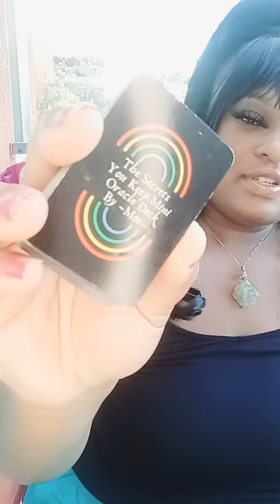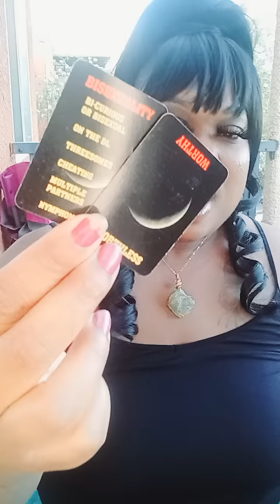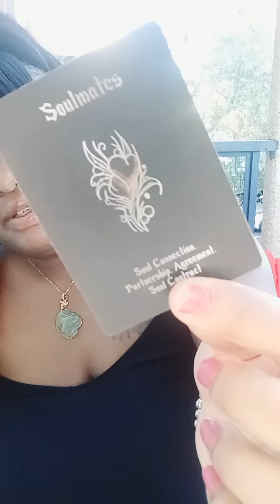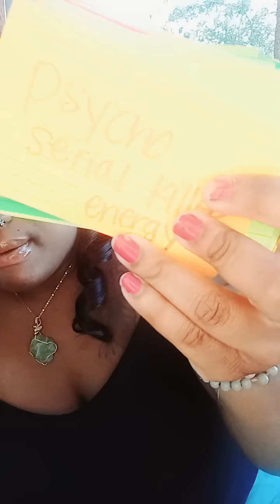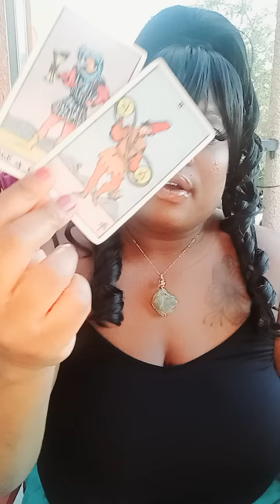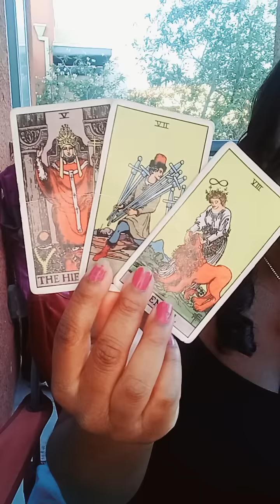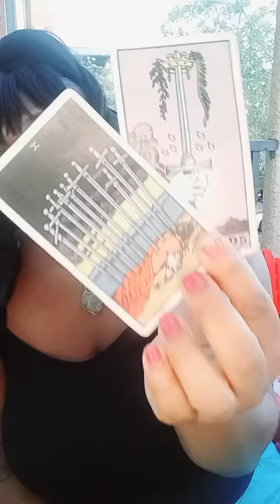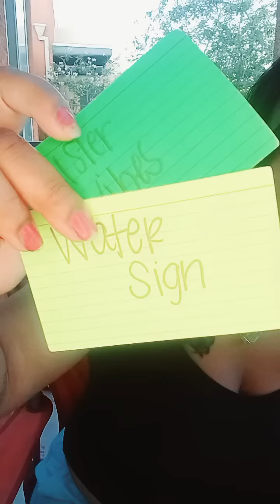CAPRICORN ♑️ - If You won't be with them they will make sure your not with anyone else either 👿